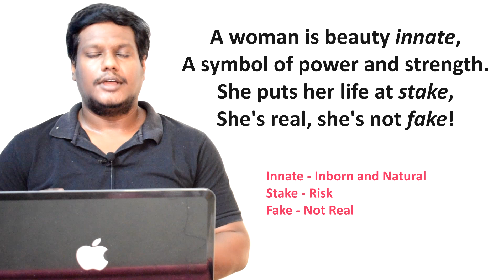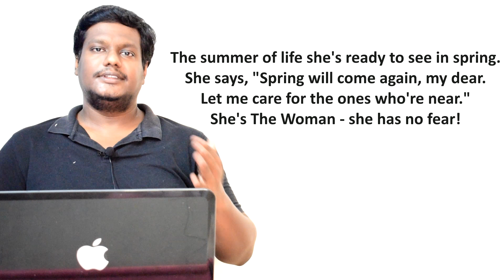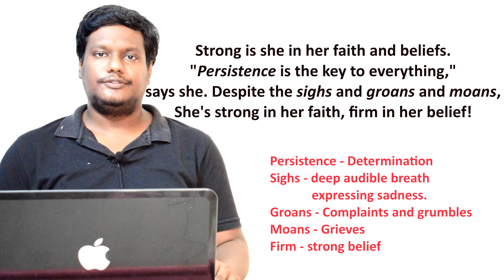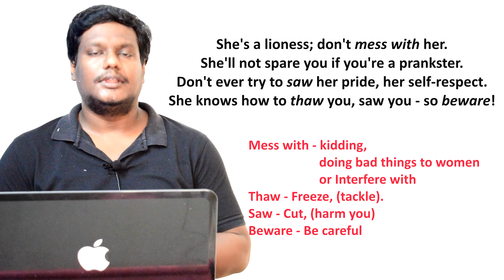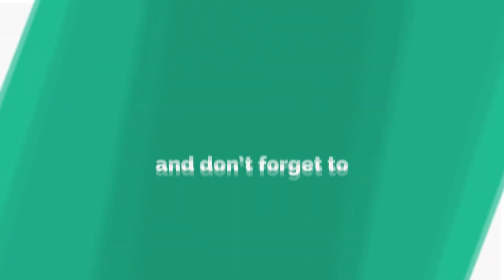10th Std English Poem New Syllabus | "I am Every Woman" | Clear Explanation in Tamil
10th Standard English new syllabus . "I am Every Women" Poem.
Beautiful woman empowerment poem explained in Tamil.